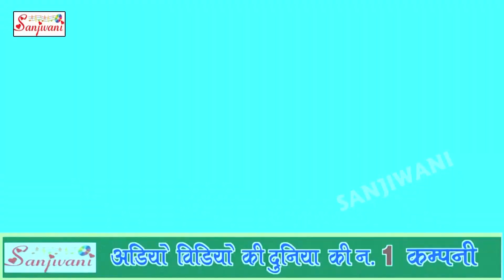Chhotu Chhaliya का सबसे हिट गाना - हाथ में बवाल थमाके.New Bhojpuri Hit Songs.2017 -Sanjivani(SM)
एल्बम का नाम :- हाथ में बवाल थमाके
गायक का नाम :-Chhotu Chhaliya
कंपनी का नाम :- Sanjivani
गीतकार का नाम :-Chhotu Chhaliya
संगीतकार का नाम :-Sankar Singh